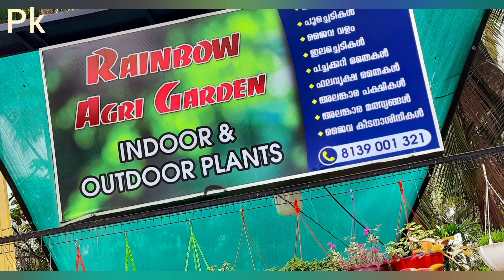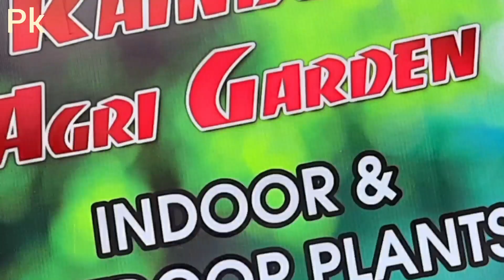Agrifarm#RainbowagriGarden# വളർത്തുമത്സ്യങ്ങൾ#അക്കോറിയം//pachamangakitchen.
Rainbowagrigarden വളർത്തുമത്സ്യങ്ങൾ #
അക്കോറിയങ്ങൾ nursary //
പരപ്പനങ്ങാടി മലപ്പുറം
chelariroad അത്താണിക്കൽ
ചെള്ളി വളവ്